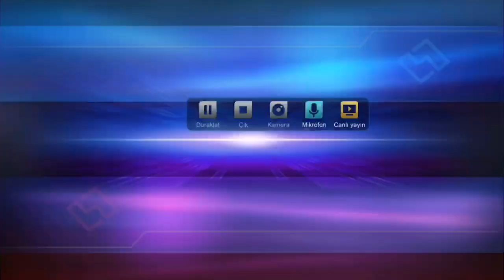Selam babacık dknfks